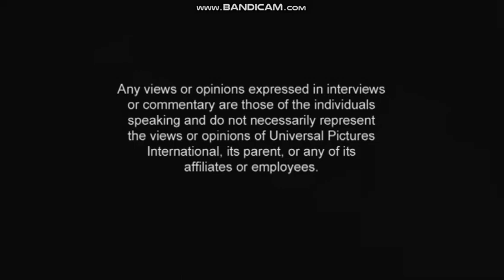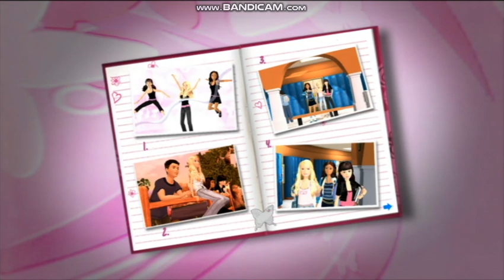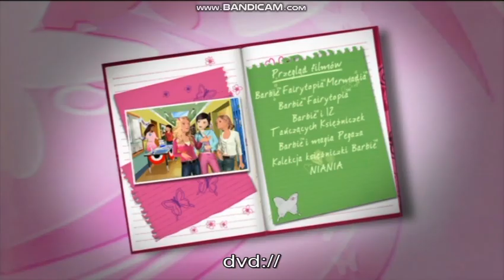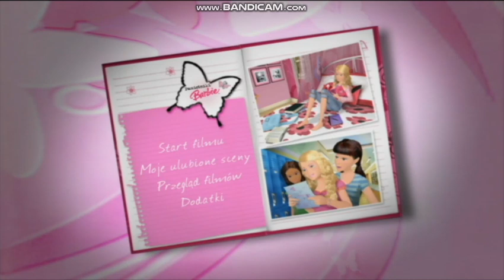The Barbie Diaries/ Pamiętniki Barbie DVD Menu U.S.A & PL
Here's a double feature for you all!